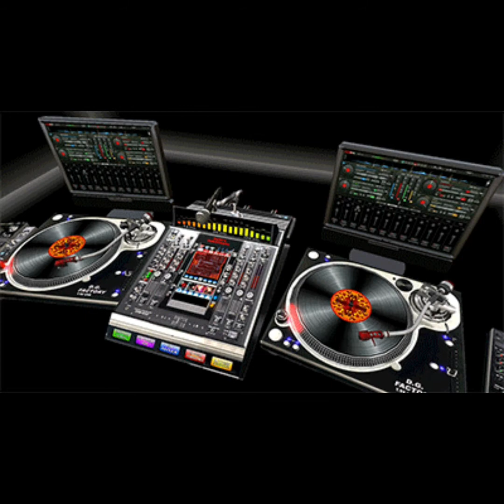TRUST FT. RINI - THUY (VRS.DJ CLAUDIO NEGÃO)={COLABORAÇÃO SILVANA MEDEIROS)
PARCERIA BLACK